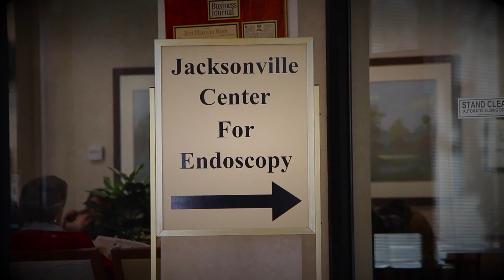Dr Khoury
Dr. Khoury completed his internal medicine residency and chief residency at the Hospital of Saint Raphael at Yale University School of Medicine and completed his gastroenterology fellowship at the University of Florida School of Medicine.
Board certified in Internal Medicine and Gastroenterology,